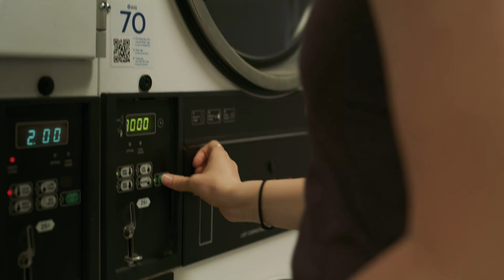Living for Lashes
It’s the Mascara that’s beloved by all. Lengthen and volumize your lashes with SeneGence® LashSense™ Waterproof Mascara to give yourself a gorgeous gaze.  Join SeneGence today or find a local Distributor to place your order!